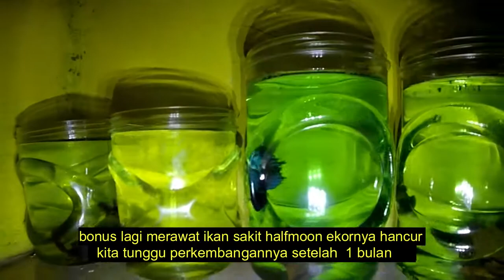Unboxing mystri 50 000 lagi !!! naik spek dong hokinya #5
Hallo my word in youtube

VIDEO UPDATE SCHEDULE: as he recalled

DON'T MISS THE LATEST VIDEO UPDATE ONE SUNDA BANTEN INTERNATIONAL SPIRIT

hello, bro, so I can add subscribe to this cool channel and don't forget, bro, comment: If it is useful, can it be shere, bro, hahhah, I need a cheat, bro, vis a cool kid from the village

ORIGINAL VIDEO

recorder: action camera yi lite indonesia, eos canon d70, handpone iphone 6s, Samsung s8

description of brass lovers:
I dai village but cool wandering in the city to get a bite of my original rice from Cikotok Lebak Banten the first city in that city when I was 18 years old and I rented in South Tangerang to pursue knowledge, I after graduating I lived in Fatmawati area, South Jakarta with my wife I and for sure, I would love to share my happiness with my friends, my favorite food is squeezing nuts, my favorite drink is all drinks except soft drinks. My hobbies are in video editing and photo editing even though it's not as good and as cool as other people but allhamdulilah still the spirit of learning and learning and another one I also like to keep animals except reptiles.

words of love motivation lovers:

I BELIEVE THAT TIME THAT EVER CAN BE REVEALED SO DOCUMENTED TO YOUR MOMENTS TO BE TOLD TO THE CHILDREN AND FUNNY FRIENDLY STORIES ONLY BY HEARING LESS CLEAR AND LESS CAN FEEL THE MOMENTS